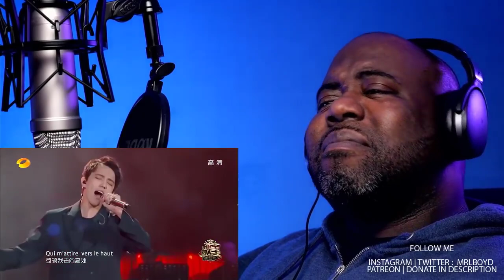FIRST TIME HEARING | Dimash Kudaibergen - SOS d'un terrien en détresse Reaction